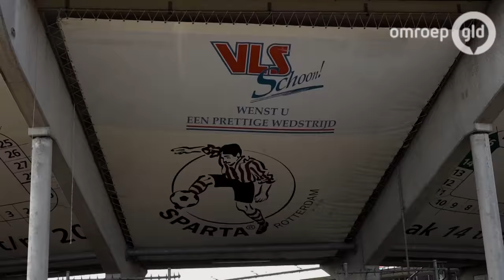Wijk Spangen drijfveer voor Lassana Faye